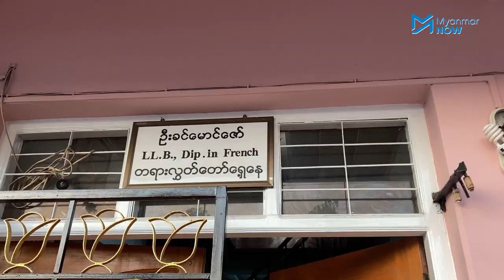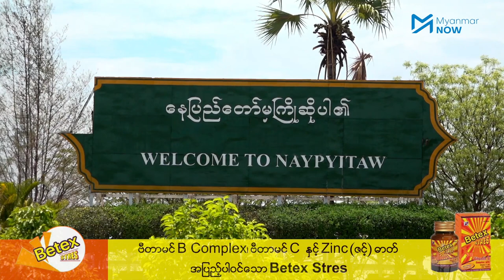ရဲတပ်ဖွဲ့ကို ကိုအောင်ကြီး ဘာကြောင့်တရားစွဲရသလဲ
နာမည်ကျော်ဗစ်တိုးရီးယားအမှုတွင် နှစ်ကြိမ်တိုင် ဖမ်းဆီးခံခဲ့ရပြီး ၆ လကျော်ကြာ အချုပ်သားဘဝဖြင့် အမှုရင်ဆိုင်ခဲ့ရသူ ကိုအောင်ကြီး (ခ) ကိုအောင်ကျော်မျိုးက ၎င်း၏ နစ်နာမှုအတွက် ကျပ်သိန်း ၅၀၀၀ ရလိုကြောင်း တရားမမှုအဖြစ်လျှောက်ထားမှုကို နေပြည်တော် ဒက္ခိဏခရိုင်တရားရုံးက လက်ခံခဲ့သည်။

လူရှင်နေသော်လည်း နာမည်သေခဲ့ရသူ သားဖြစ်သူ၏ နစ်နာမှု၊ မိသားစု၏ ဂုဏ်သိက္ခာတို့အတွက် ယခုကဲ့သို့ ပြန်လည်တရားစွဲဆိုရခြင်းဖြစ်သည်ဟု ကိုအောင်ကြီး၏ မိခင်က Myanmar Now ကို ပြောသည်။